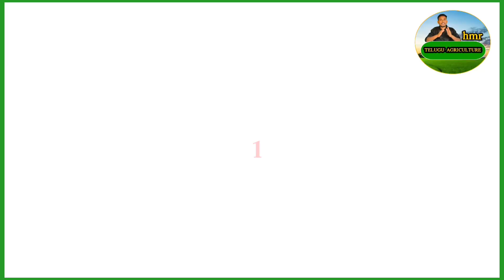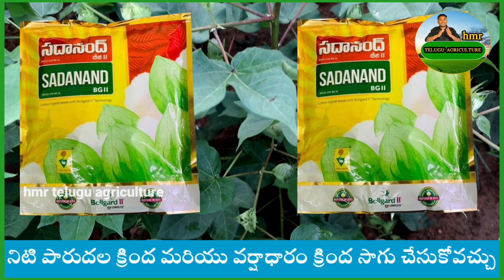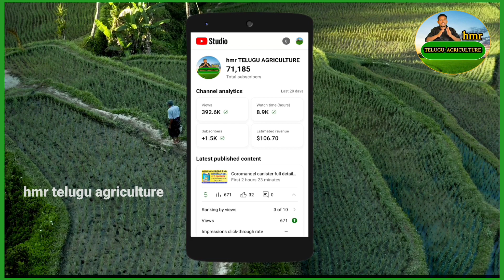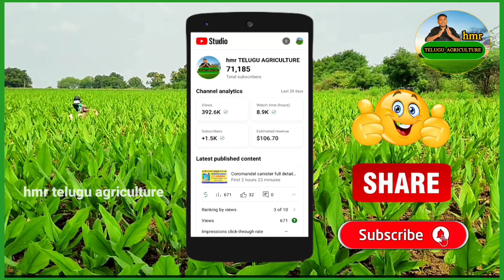TOP 10 పత్తి విత్తనాలు 2023 | ఒక్కొక్క చెట్టుకు 300 పత్తి కాయలు | top 10 bt cotton seeds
TOP 10 పత్తి విత్తనాలు 2023 | ఒక్కొక్క చెట్టుకు 300 పత్తి కాయలు